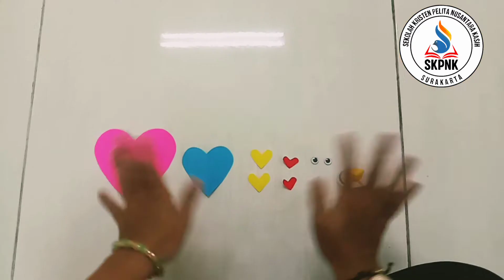Let's make a love bird paper craft